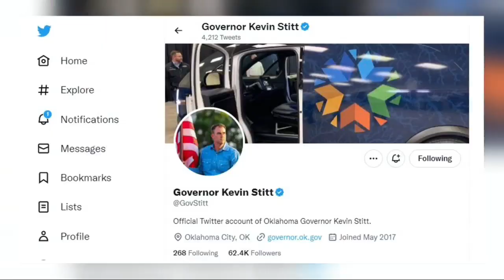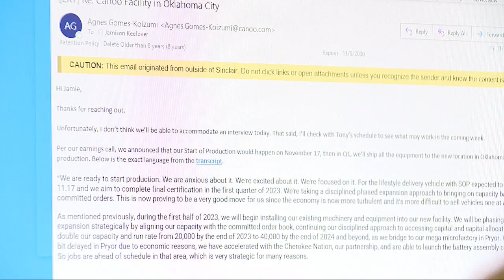City, state leaders quiet on Canoo bringing 500 jobs, factory to Oklahoma City